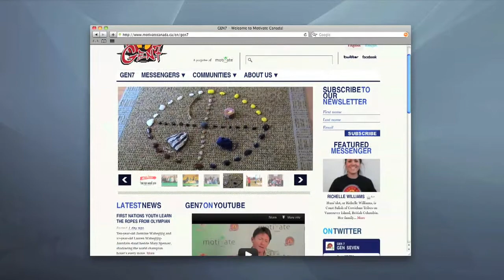Olympic boxer Mary Spencer visits Humber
As part of Aboriginal Education Month, Mary Spencer, a three-time world champion and a member of the Cape Croker First Nation, led an intense boxing workout for staff and students at Humber College.

In a Q-and-A following the session, the 27-year-old, who reached the quarter-finals of the 2012 London Olympics, told participants that her culture is intensely important.

"I'm not just proud of being a female boxer, or a First Nations athlete," she explained. "I'm all those things -- a female, Aboriginal boxer. All of those aspects are vital to who I am."